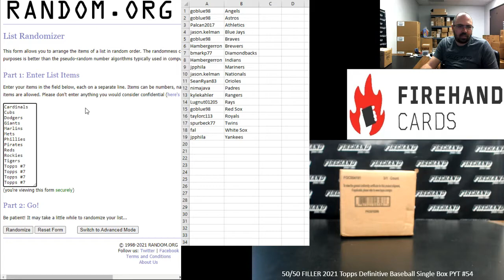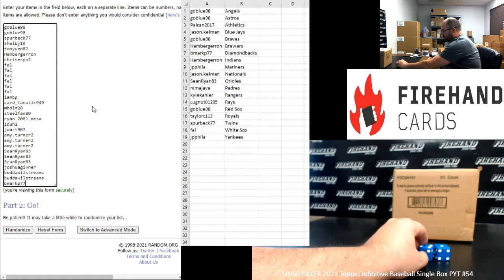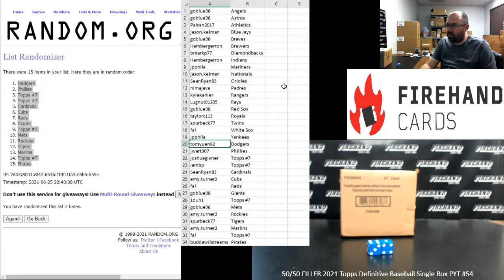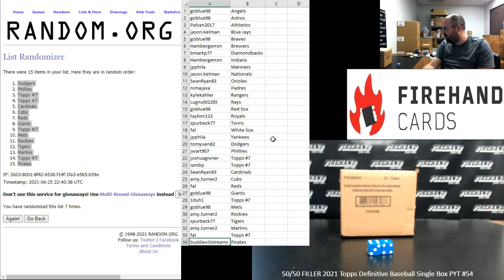6/25/2021 50/50 FILLER 2021 Topps Definitive Baseball Single Box PYT #54